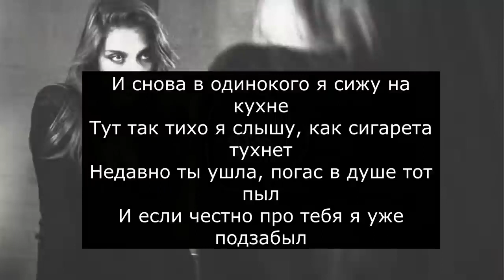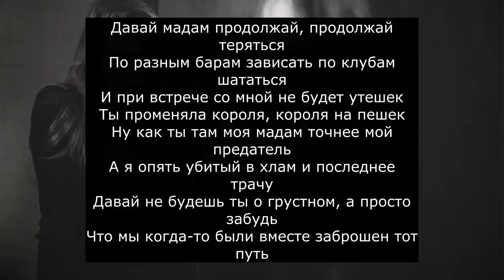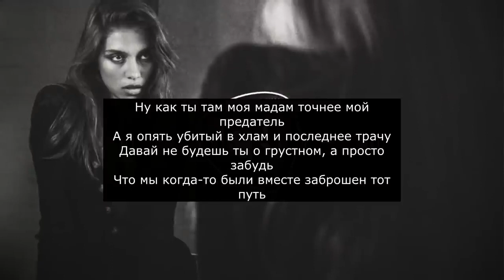RAIKAHO Твой предатель текст